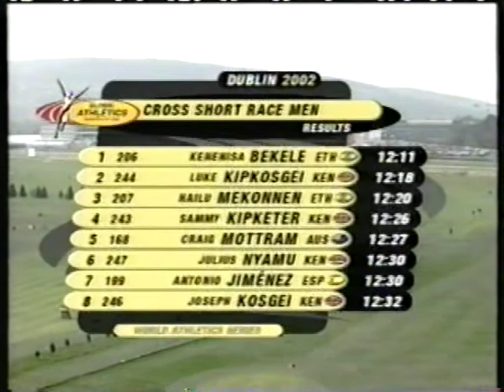2002 Mens World Cross Country Championships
2002 Mens World Cross Country Championships
1st: (34:52) Kenenisa Bekele of Ethiopia
2nd: (34:58) John Yuda of Tanzania
3rd: (35:20) Wilberforce Talel of Kenya

2002 Mens World Cross Country Championships 4k(short race)
1st: (12:11) Kenenisa Bekele of Ethiopia
2nd: (12:18)  Luke Kipkosgei of Kenya
3rd: (12:20) Haylu Mekonnen of Ethiopia